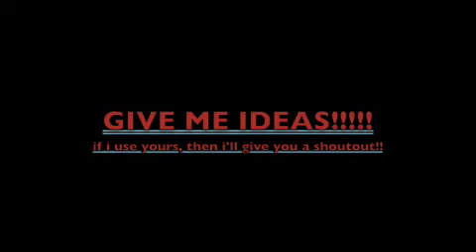my 365 project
hey guys whatsup? so im doing a 365 project, exept its only going to be done durring feb. so this is my 26 day project. also, actually tell me what to do! so i have 200 subscribers...coolness.